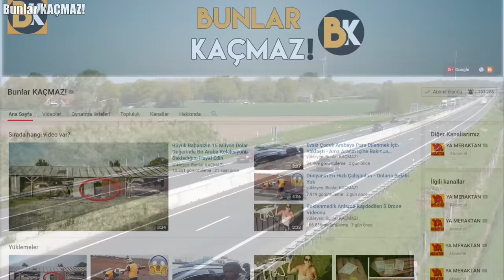Dünyadaki En Yetenekli Tır Şoförleri - Kimse Onlarla Yarışamaz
Kamyon, tır gibi uzun ve ağır araçları kullanmanın ne kadar zor olduğunu eminiz hepiniz biliyorsunuzdur. Ancak dünya genelinde öyle kamyon ve tır şoförleri var ki bizimle aynı fikirde değiller. Kamyon ve tırları öyle bir ustalıkla kullanıyorlar ki onlara hayran kalmamak elde değil. Gelin birlikte bu 10 usta kamyon şoförüne bakalım.

Bunlar KAÇMAZ!